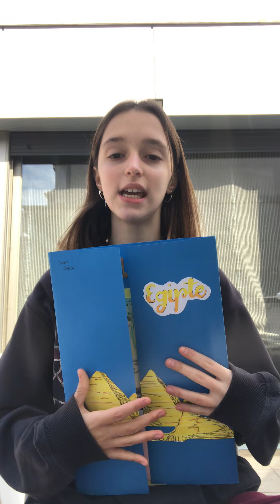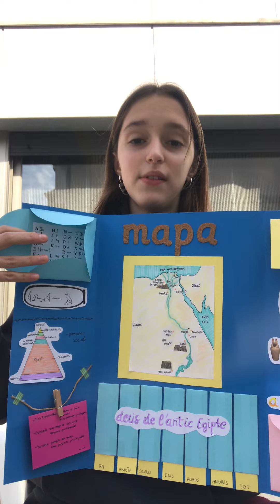Presentació lapbook Elena García 1r ESO E